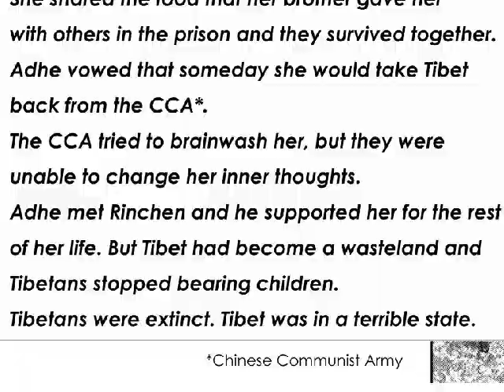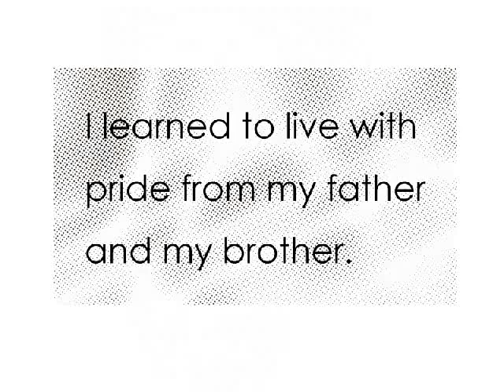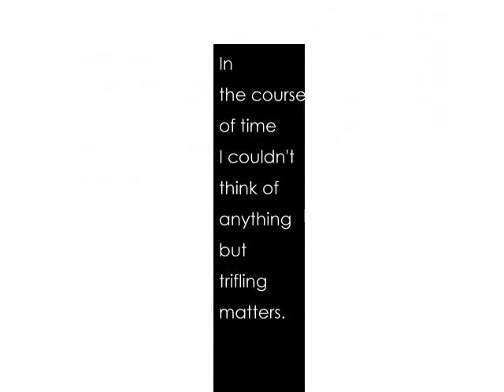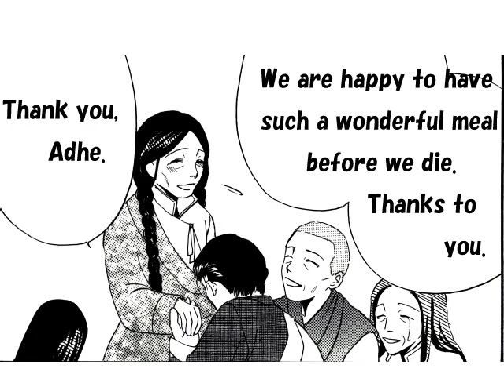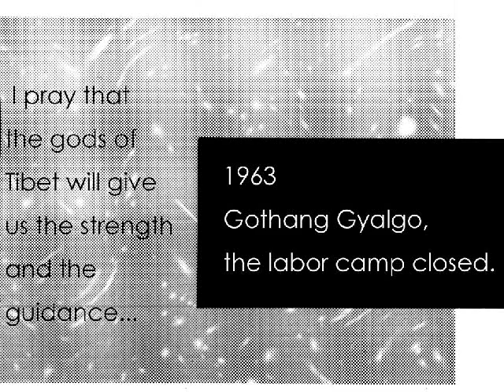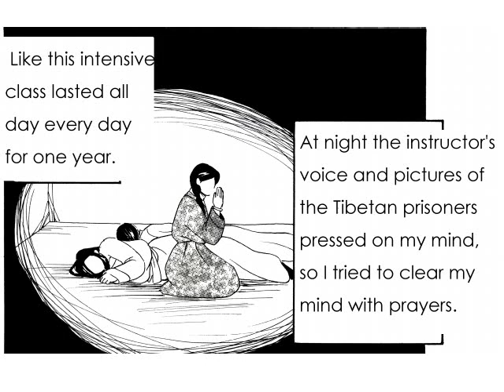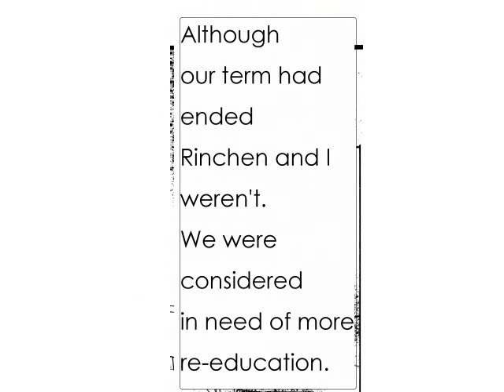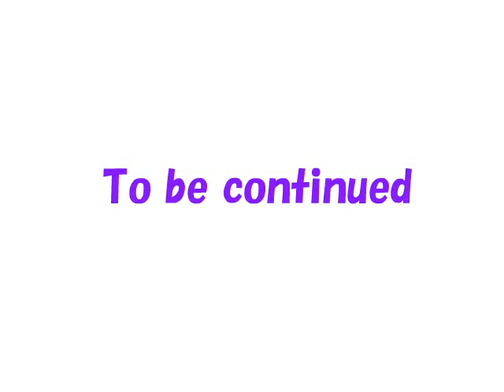Tragedy in Tibet - chapter5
chapter5: Pouring water on the stone